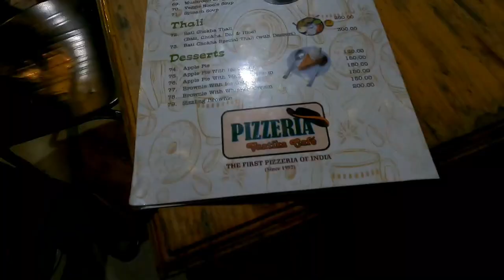Varanasi tour 2024 | Kashi Vishwanath Mandir | Ganga Arti | Morning boating | Varanasi food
For Hotel details _

Varanasi Hotel Samman
(A unit of Tara guest House, Varanasi)

Room Details
Standard signal Room 1500rs
Standard Double Bed Room 2000rs
Deluxe 3Bed Room 3500rs
Deluxe 4Bed Room 4500rs

Address-
36/261A, Agastkunda  Godowalia crossing
varanasi 221001(u.p)

Kolkata to Varanasi Communication _
training timing and others details

12371 - BKN SF Express
Howrah to Varanasi
(only - Monday)
Departure time - 8:15pm
Arrival time - 7:00am
SL - 405
3A - 1060
2A - 1490
1A - 2490

22317 - Humsafar Express
Howrah to Varanasi
(only - Monday)
Departure time - 1:10pm
Arrival time - 12:10am
3A - 1215

12369 - Kumbha Express
Howrah to Varanasi
(M/W/T/S/S)
Departure time - 1:00pm
Arrival time - 1:45pm
SL - 430
3A - 1140
3E - 1050
2A - 1605
1A - 2695

12333 - VIBUTHI Express
Howrah to Varanasi
(Everyday)
Departure time - 8:00pm
Arrival time - 9:30pm
SL - 430
3A - 1140
2A - 1605

13009 - DOON Express
Howrah to Varanasi
(Everyday)
Departure time - 8:25pm
Arrival time - 10:20am
SL - 375
3A - 1020
2A - 1455

13005 - HOWRAH ASR MAIL
Howrah to Varanasi
(everyday)
Departure time - 7:15pm
Arrival time - 9:15pm
SL - 400
3E - 1000
3A - 1090
2A - 1560

13151 - KOAA JAT Express
Kolkata station to Varanasi
(Everyday)
Departure - 11:45am
Arrival - 02:40pm
SL - 375
3E - 930
3A - 1010
2A - 1440

15021 - SHM GKP Express
Shalimar to Varanasi
(Only Tuesday)
Departure time - 8:05pm
Arrival time - 11:30am
SL - 425
3A - 1145
2A - 1635
3A - 2750

12331 - HIMGIRI express
Howrah to Varanasi
(Tuesday/Friday/Saturday)
Departure time - 11:55pm
Arrival time - 2:37pm
SL - 430
3E - 1050
3A - 1140
2A - 1605
1A - 2685

12327 - UPASANA Express
Howrah to Varanasi
(Tuesday/Friday)
Departure time - 1:00pm
Arrival time - 1:45am
SL - 430
3E - 1050
3A - 1140
2A - 1605
3A - 2696